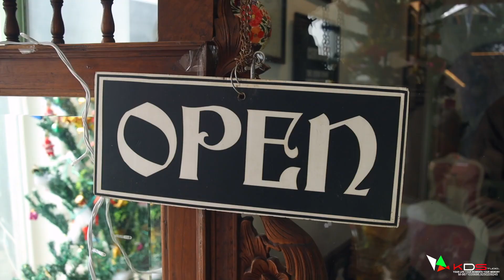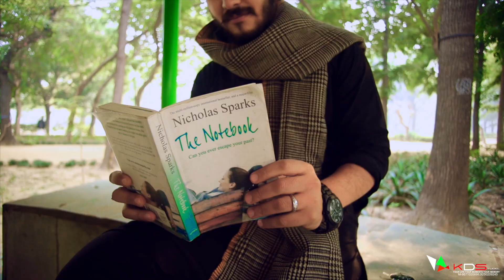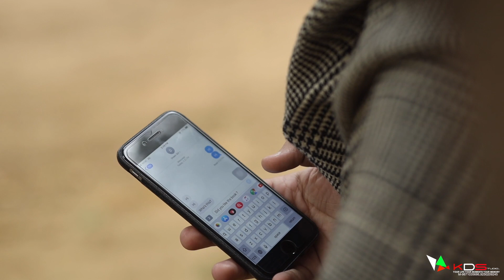Best Prewedding 2020 || Jyoti & Gautam || Main Te Meri Jaan || Lodhi garden Delhi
Prewedding Story